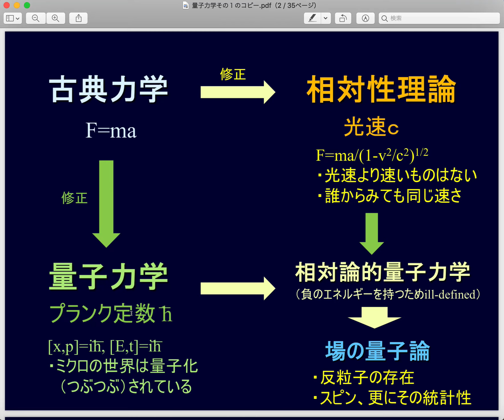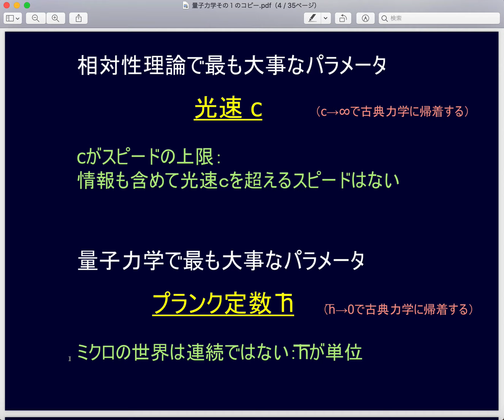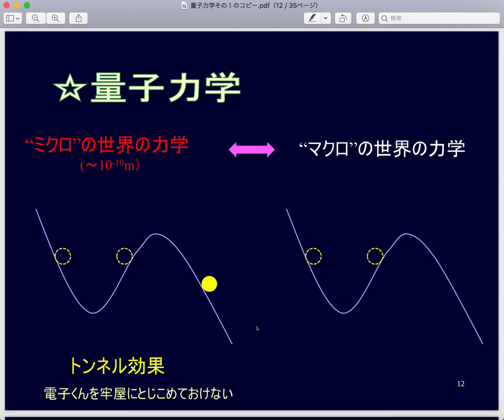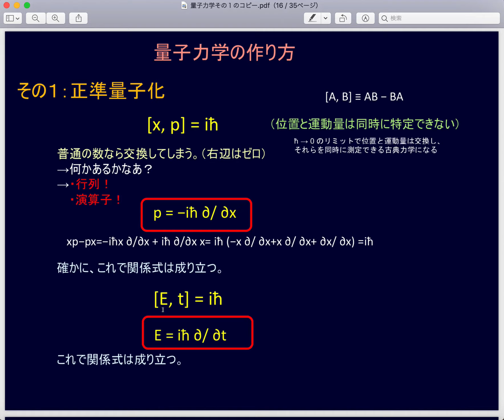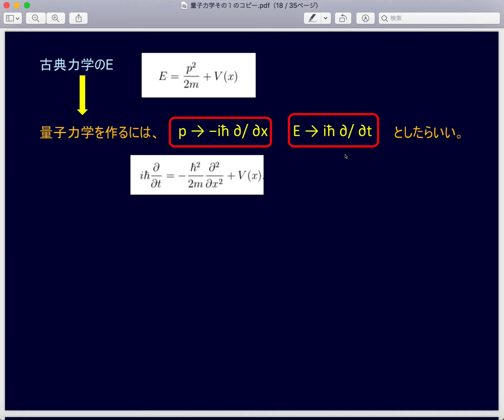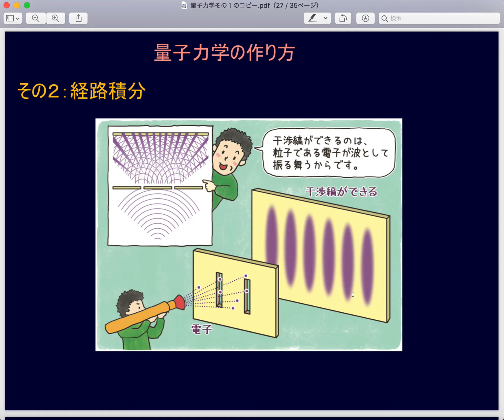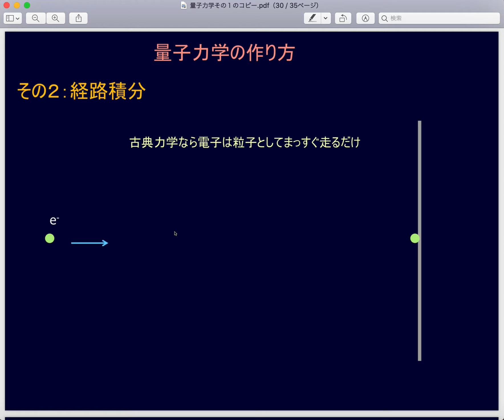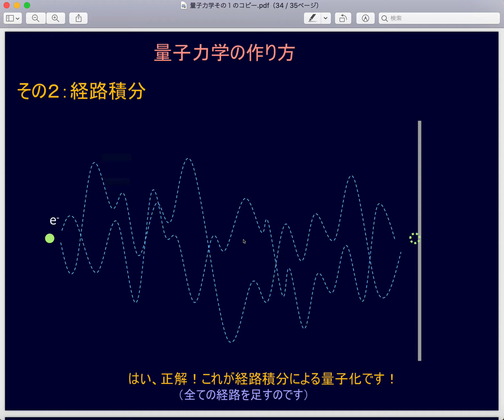量子力学（その１）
量子力学を学びましょう。イントロダクションです(^^)。